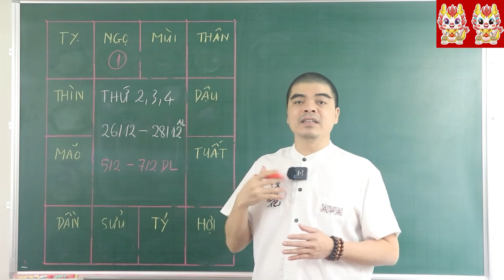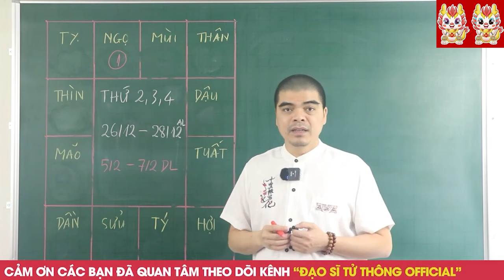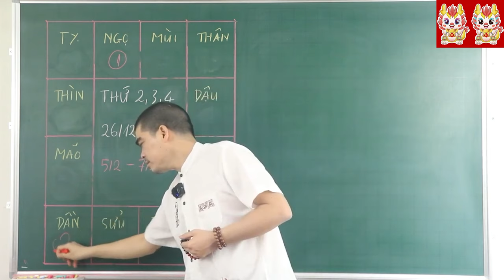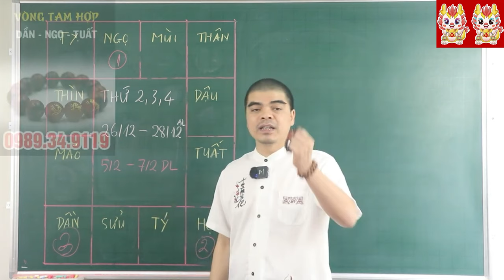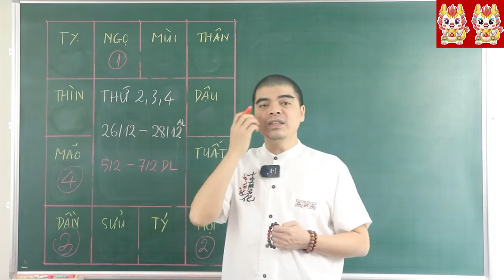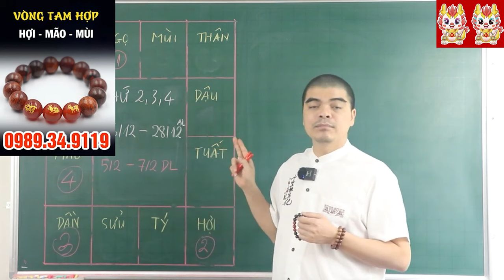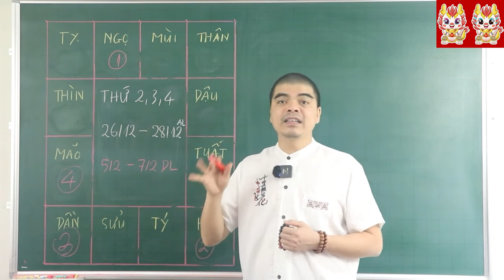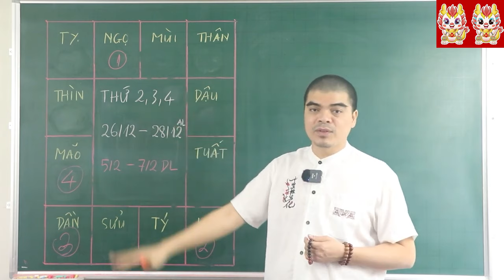Đúng 3 Ngày Tới, Thần Tài Gọi Tên 4 Con Giáp Đang Khổ Bỗng Trúng Đậm, Trả Sạch Nợ Nần, 100 Tỷ Ăn Tết